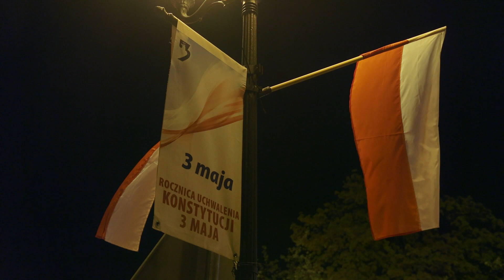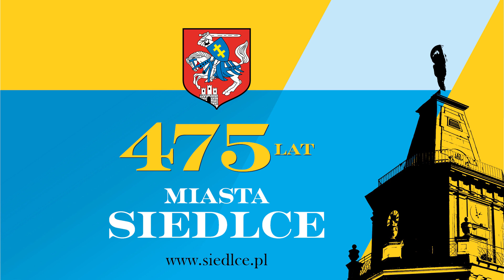Siedlce - Iluminacje patriotyczne 2.05.2022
Iluminacje wybranych obiektów na terenie miasta Siedlce z okazji Dnia Flagi przygotowane przez Centrum Kultury i Sztuki oraz Miejski Ośrodek Kultury.
Zdjęcia i montaż: Krzysztof Rosa